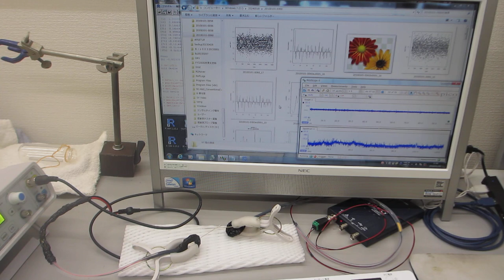メガヘルツ超音波による、ステンレスパイプの超音波伝搬特性テスト